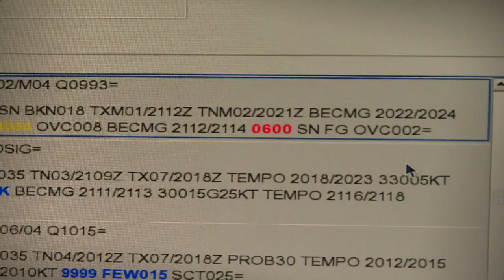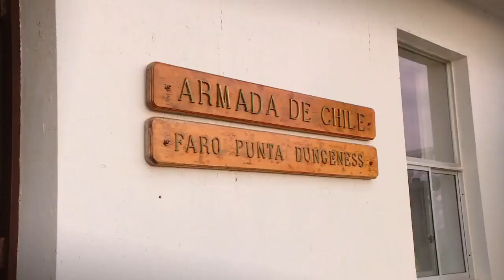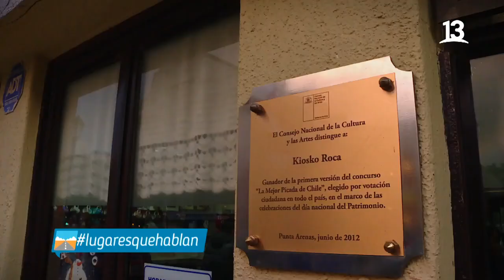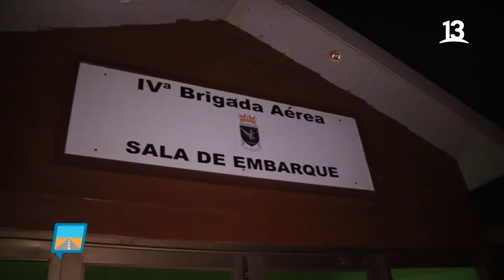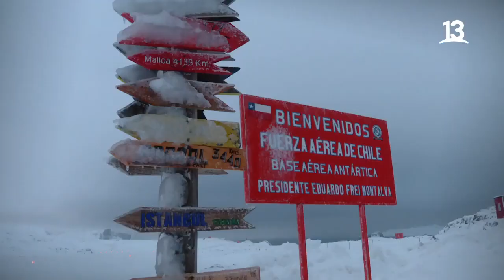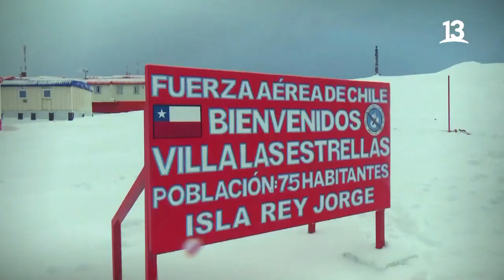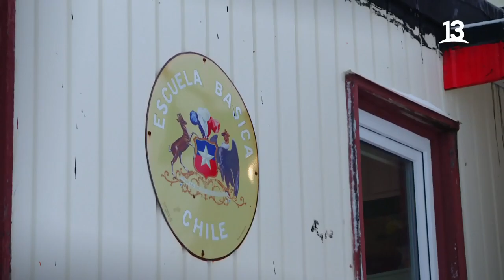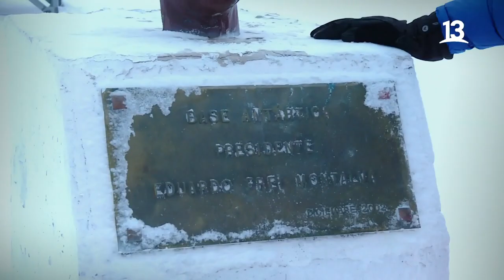Lugares que Hablan. 10 años, Canal 13.